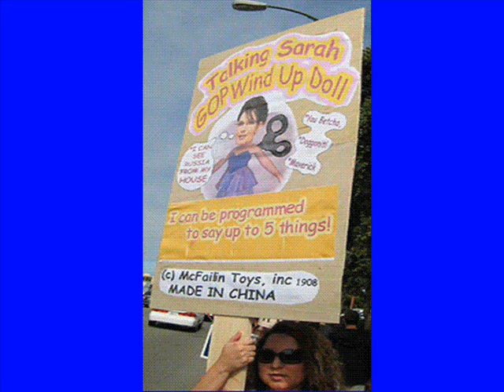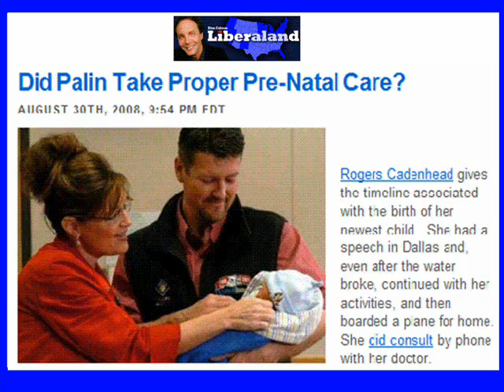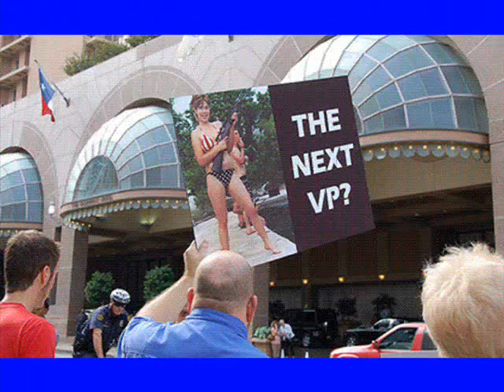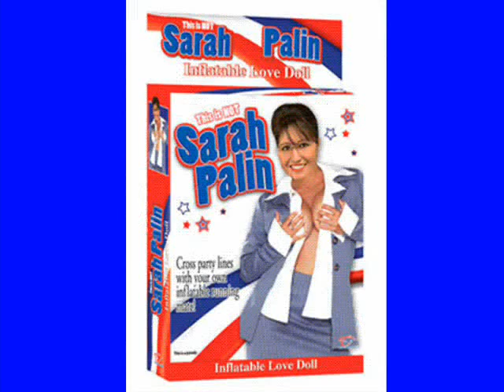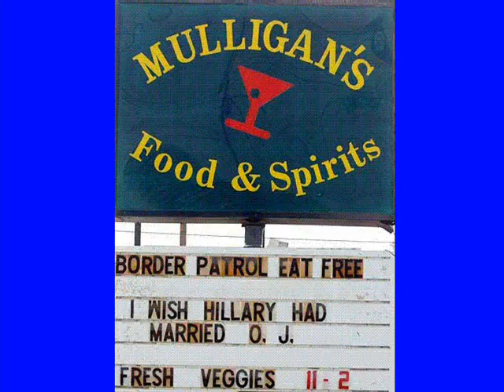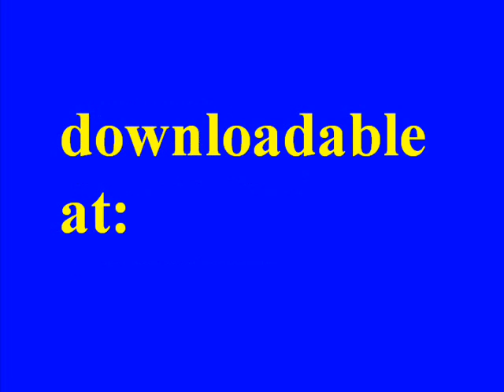Where's The Line?